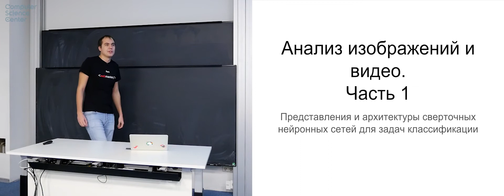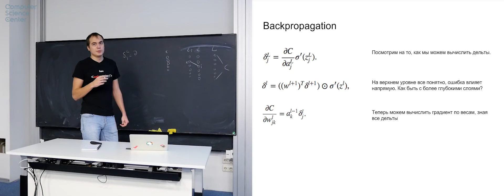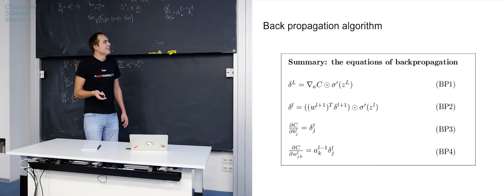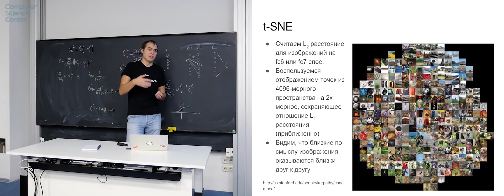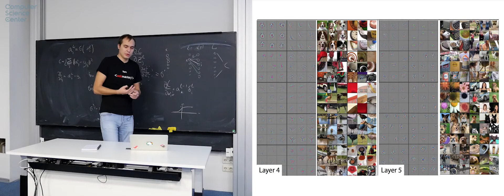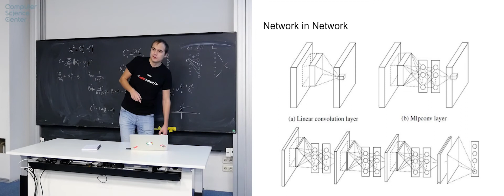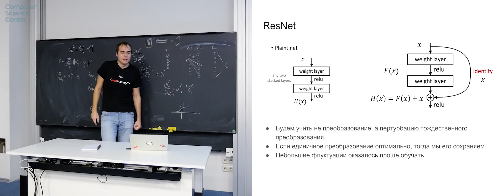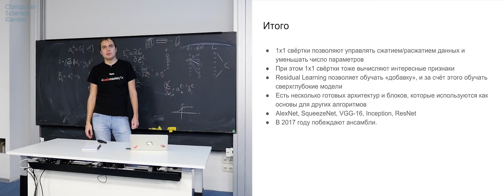Лекция 9. Представления и современные архитектуры сверточных сетей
Лекция №9  в курсе "Анализ изображений и видео, часть 1", осень 2017